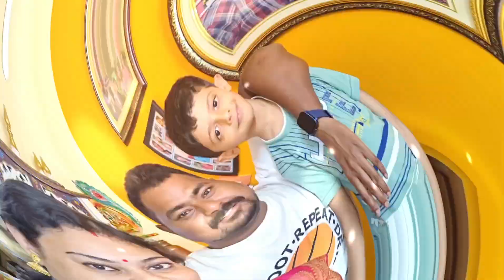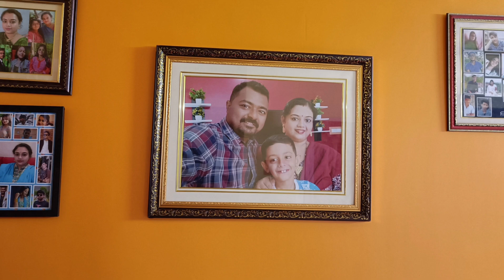Our 10th Wedding Anniversary 😊 | A short vlog | Memories from last 10 years | Memories 4 life ☺️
A small get-together with both families and some quality

Tags to the above channels as you are the inspiration behind our YouTube journey 😊